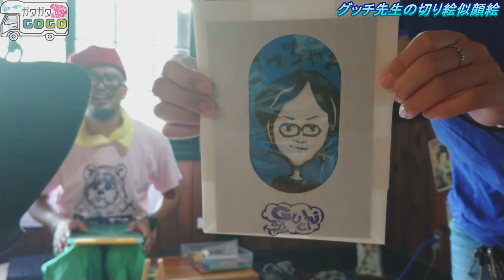日本一周中の収入の秘密【日本一周中夫婦】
日本一周をしながらむっちゃんの初めてのバイトをします。お盆休みの１番忙しい所、道の駅あゆの里矢田川でのハプニングも含めて色々な人達との交流を感じる一週間でした。

今回は【夏のむっちゃんバイト他】を紹介します。

【大迷惑!?】山奥にある道の駅「あゆの里 矢田川」で車中泊イベントしてきた_前編/らんたいむさん
【車中泊OK】日本一ダメな道の駅「あゆの里　矢田川」で豪遊してきた/らんたいむ
結局どうだったの⁉「道の駅あゆの里矢田川」合同車中泊イベントの真実をお伝えします！/KEN'S キャンプTV

♦ガタガタGOGOオススメ動画3選
【キャンピングカー】家を断捨離して旅する夫婦の自己紹介【日本一周夫婦】